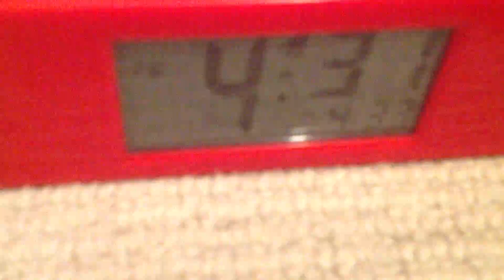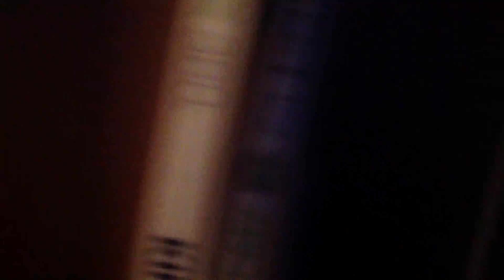Total Toad Island episode 7 I'll hide now.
Someone is missing in this ep. also voting ends on feb 13.